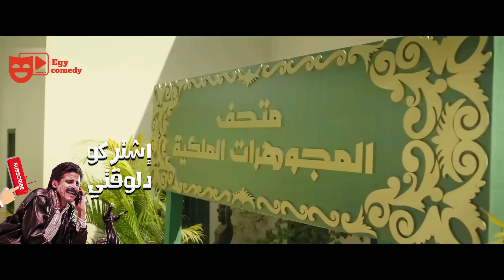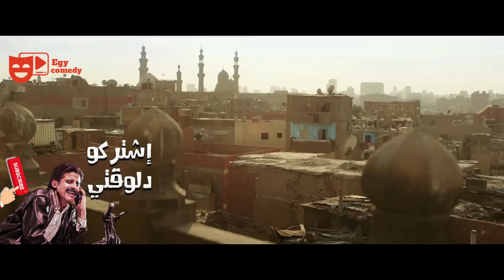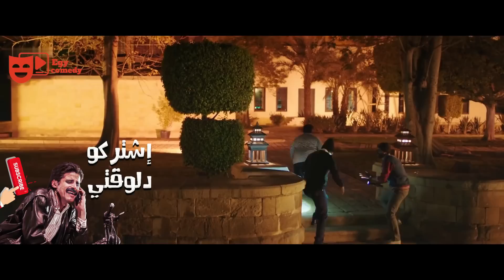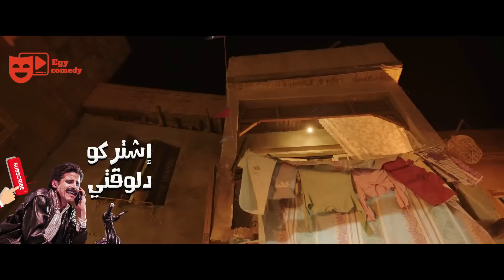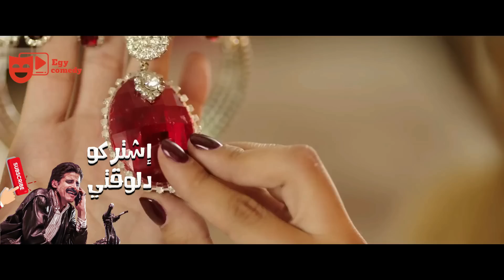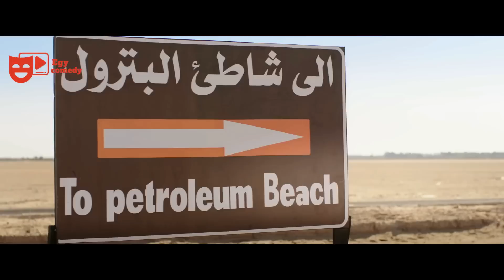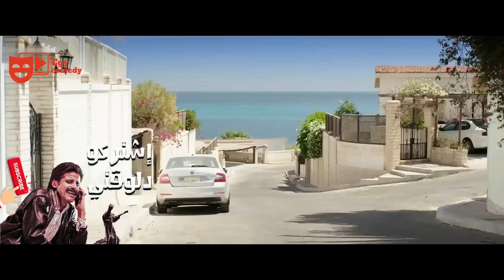نيللي و شيريهان | اخترنالك أفجر مشاهد الضحك المميت لنجوم الكوميديا 😂🤣 - اتحداك مش هتبطل ضحك 😂🤣